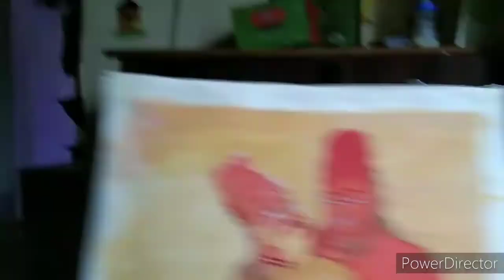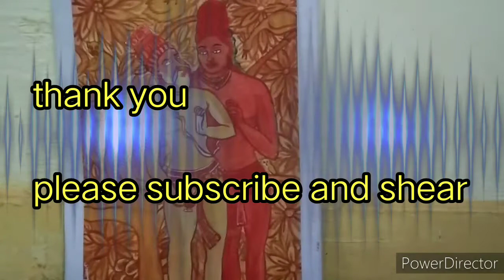how to paint with acrylic| chola dynasty famous wall painting of king rajraja.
hallo friends, today I m try to recreate famous wall painting of king rajraja and his scaler.
 king rajraja made a brideshwer temple in tanjawor before 1000 year. and this murals are also 1000 year old.
   the style of this painting is drow and paint type. meen you see it have a clear outline and color.
   here I use acrylic paint on canvas.  and try my Best for you.
my English is not good so excuse
 me.